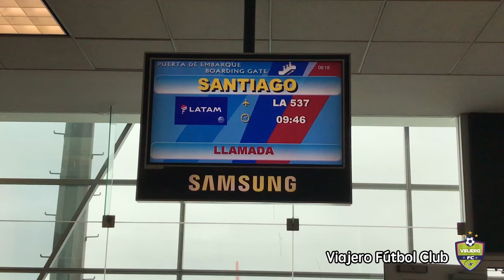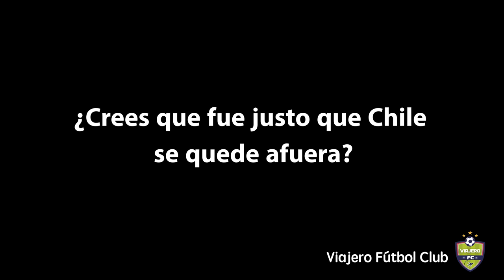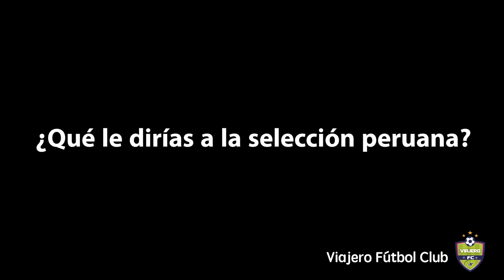¿Qué opinan los chilenos del repechaje entre Perú y Nueva Zelanda?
Aproveché la larga escala en Santiago de Chile para hablar con los chilenos acerca del repechaje entre Perú vs Nueva Zelanda y los resultados de la clasificatorias.